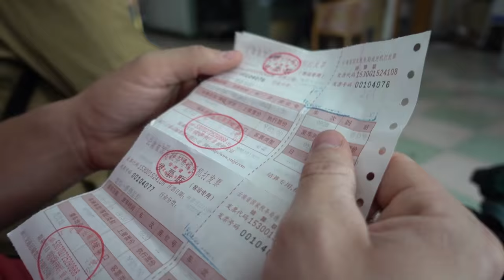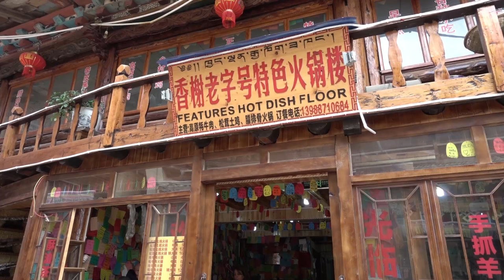Shangri La (香格里拉) or Zhongdian (中甸) China, Dêqên, Yunnan | 2016 FULL HD Travel Video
This week we go from Lijiang to Shangri-la (香格里拉). A place they used to call Zhōngdiàn (中甸). It's in Yunnan province, China, but you definitely feel the Tibetan vibes here.

BUSINESS RELATED QUESTIONS
travelgretl[at]gmail[dot]com

We stayed at: Kevin's Trekker Inn, Shangri-La, China
Good place, sweet and friendly, great value for your money.

Our hike to the Yakfields around Shangri-La and our Tibetan Homestay we arranged with: Khampa Caravan.
Loved it! The hike is definitely lonely and unique, though the village was not as spectaculair as we'd hoped.

And for those who wonder: Till early 2000's this town was called Zongdian, but the government thought it would attrack more tourists if they would rename the place Shangri-La. After the novel of James Hilton. Where Shangri-La is described as a mystical paradise on earth.
In 2014 the old city got fire and hundreds of houses were destroyed. Though rebuilding goes fast!

A budget option I loved very much for my first year of travel vlogging.

Oh my, how I love this new camera! Use this one from the Batanes series (Philippines II) onwards.

I mainly use this camera for under water shots. Love the little screen at the back so your shots will not be a surprise till you're at your computer

Small and compact, will stable shots. Love this mini tripod. Especially when traveling alone it's a great help.

If you click them you'll be directed to Amazon. If you buy a product, a little percentage of what you pay goes to TravelGretl. So you'll be supporting for free, kind of. How cool is that?! :D

Winter MVT 4 Allegro by John Harrison with the Wichita State University Chamber Players

Local Music played on the street (dancing)

Landra'd Dream by Jason Shaw from audionautix.com

Note: this video is available under CC license,
BUT you are NOT allowed to just grab the video and reupload it. You should do something creative with it, I'm sorry :)

For all of you out there from the Philippines who LOVE ISAW! I made a song for you :)